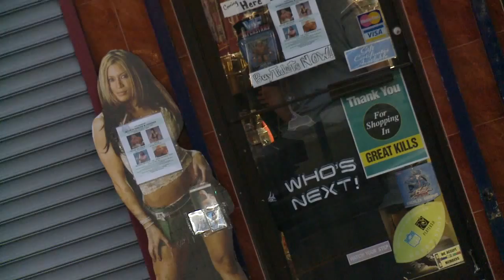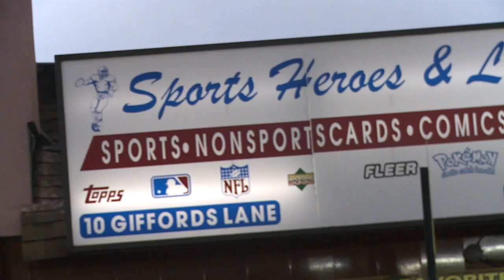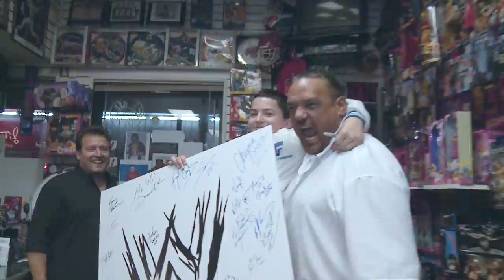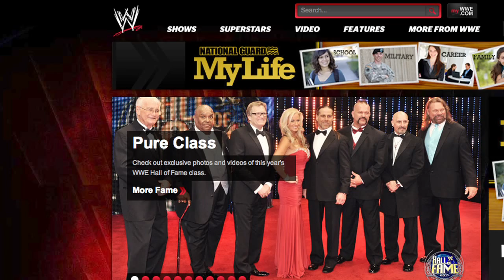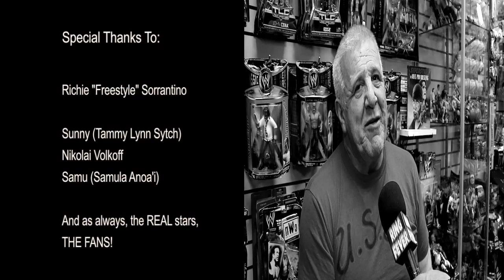"Sunny" tammy lynn sytch, catches Ring Fever, along with Volkoff and Samu at Sports Heroes & Legends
- Ring Fever's Robert Santa has a great time with Samu, Volkoff and tammy lynn sytch (SUNNY)
at Sports Heroes and Legends signing.  FANS were Fun,Tammy looked amazing!!!